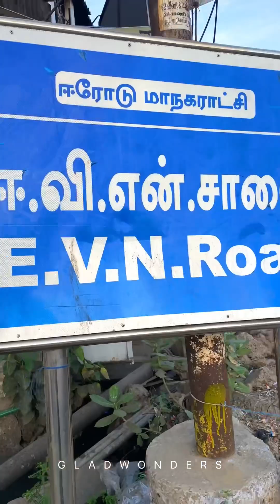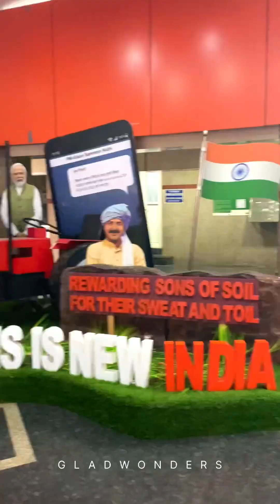Exploring the streets of Erode!